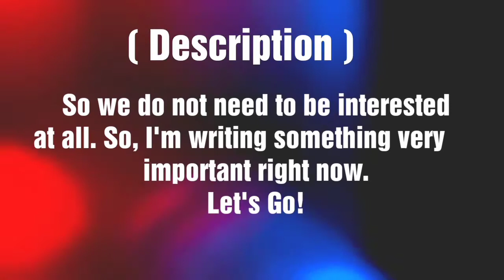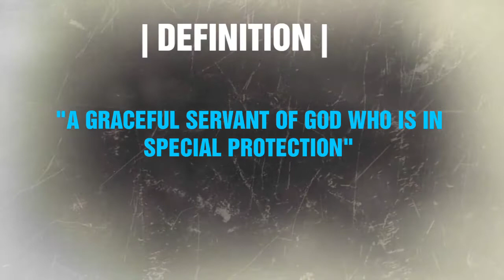ANGELICA name meaning | ANGELICA name and meanings | ANGELICA means‎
ANGELICA Name Meaning | ANGELICA Meaning | ANGELICA Name | ANGELICA Name Mean | ANGELICA Means | ANGELICA Name Details | ANGELICA Details | ANGELICA girl Name | ANGELICA

"IF A NAME EXISTS IN TWO DIFFERENT LANGUAGES, IT DOESN'T MEAN THE ANGELICAE STATUS"